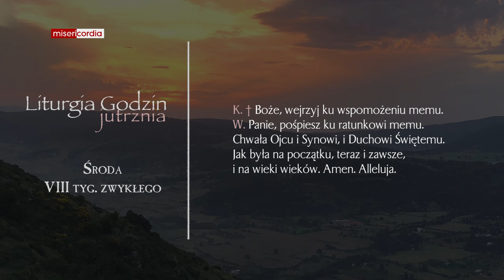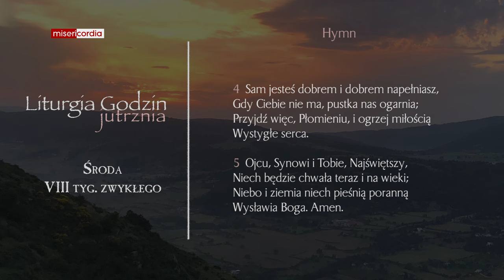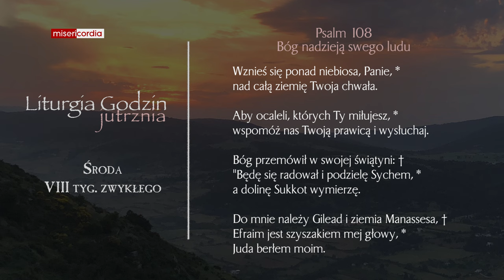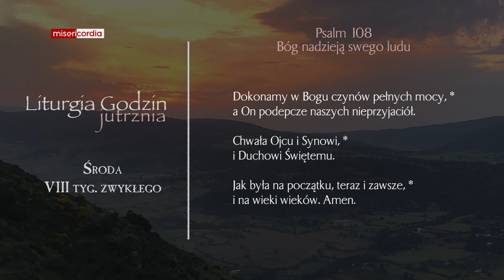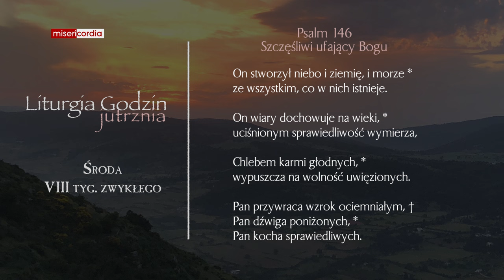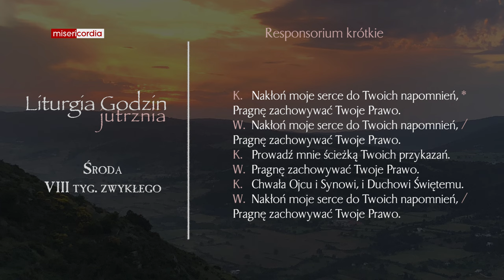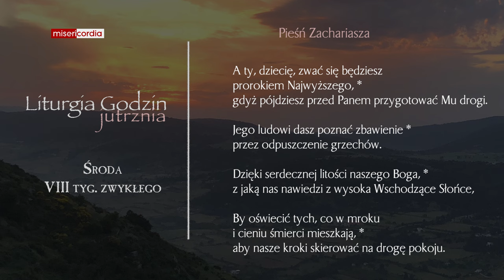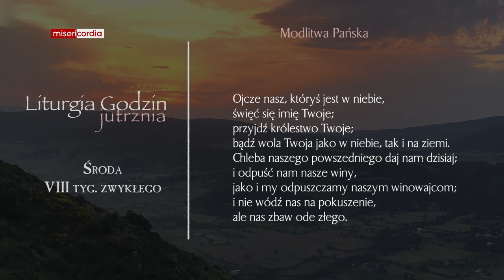Liturgia Godzin | Jutrznia | Środa, VIII tyg. zwykłego